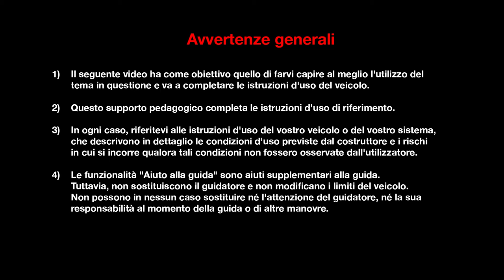Apertura del cofano